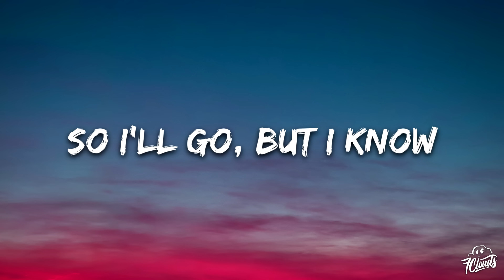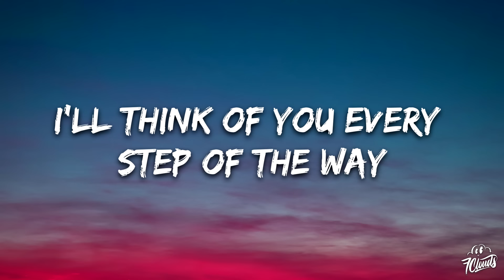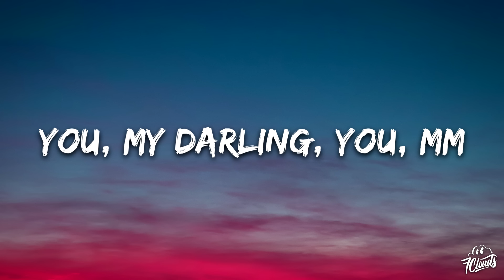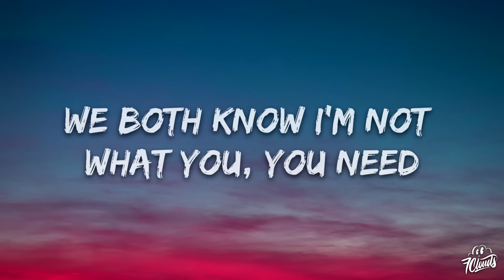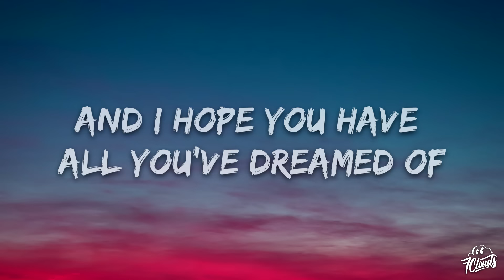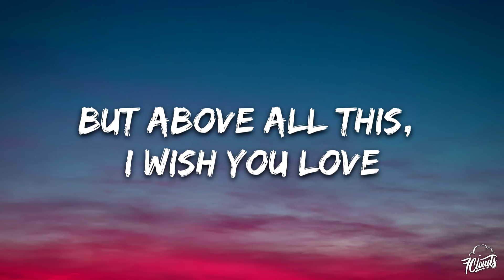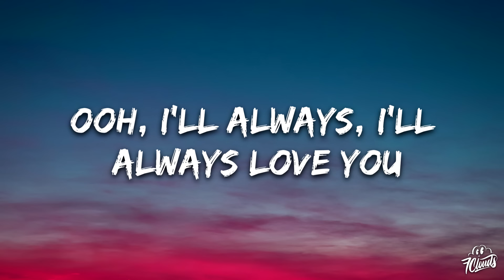Whitney Houston - I Will Always Love You (Lyrics)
🎤 Lyrics: Whitney Houston - I Will Always Love You

[Verse 2]
Bittersweet memories
That is all I'm taking with me
So good-bye

[Saxophone Solo]

[Verse 3]
And I'm wishing you joy and happiness

[Outro]
Darling, I love you
I'll always